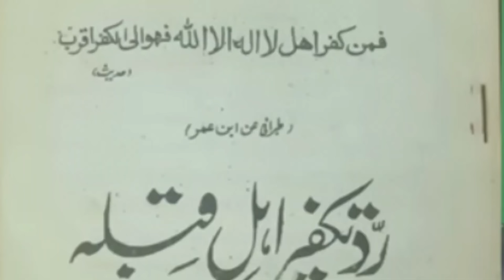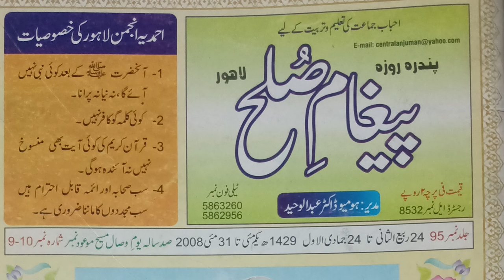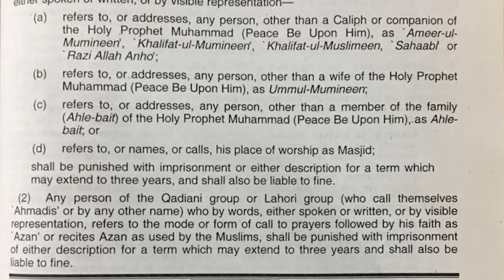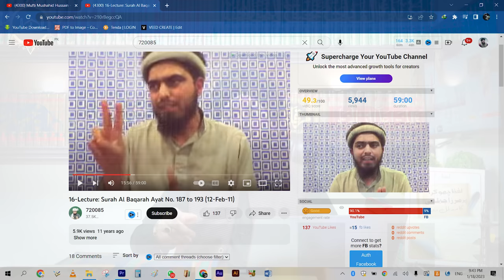Engr. Ali Mirza Lajawab - Gussa nahi Jawab do | Mufti Mushahid Hussain | Mufti Hanif Qureshi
@Engineer Muhammad Ali Mirza - Official Channel  @Mufti Tariq Masood Speeches   @Mufti Anas Raza (Al Raza Quran o Fiqh Academy)   @Mufti Mushahid Hussain   @MUFTI RASHID MAHMOOD RAZVI
 @Engineer Muhammad Ali Mirza - Official Channel   @Mufti Tariq Masood Speeches
 @Mufti Anas Raza (Al Raza Quran o Fiqh Academy)    @Mufti Mushahid Hussain
This is an Islamic Channel made for the young generation to watch videos and learn the right way of your life. Syed Mufti Mushahid Hussain Shah Kazmi teaches and learns Islam in the light of the Quran and Sunnah.

Mufti Sahib WhatsApp Number
مفتی صاحب کا ذاتی واٹس ایپ نمبر

 Our Popular Videos Links :

 🔴 1400 Saal baad Quran ka Naya (New) Tarjama Mirza ki Zubani (Part 2) |Engr. Muhammad Ali Miza | Mufti Mushahid Hussain Shah
چودہ سوسال کے بعد قرآن کا نیا ترجمہ مرزا کی زبانی | محمد علی مرزا | مفتی مشاہد  حسین شاہ

🔴 Huzoor ﷺ Noor Ya Bashar By Mufti Mushahid Hussain | حضور ﷺ نُور یا بشر دلائل کے ساتھ